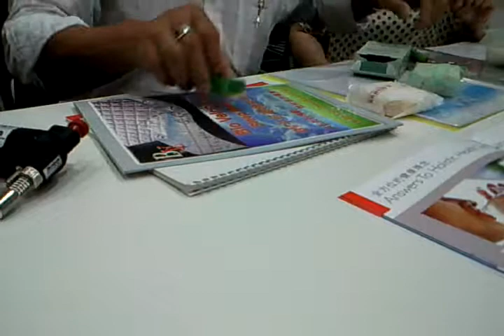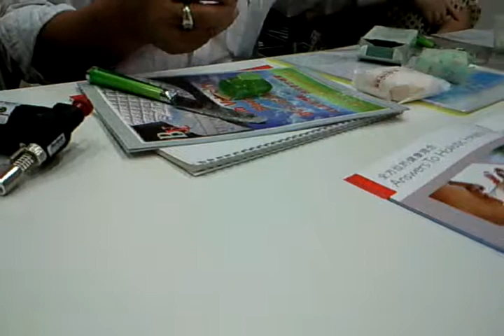Bamboo Salt Soap Burning Test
Bamboo Salt Soap